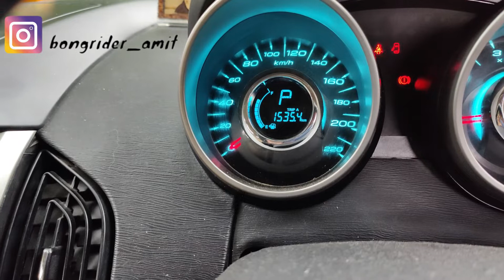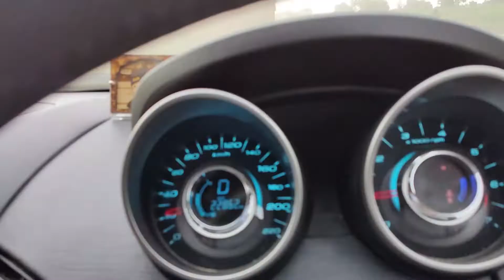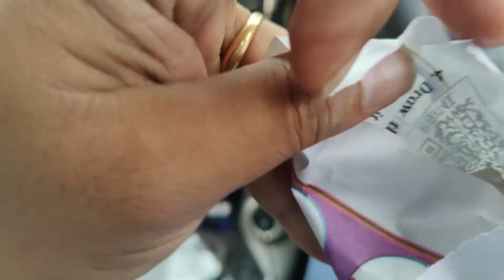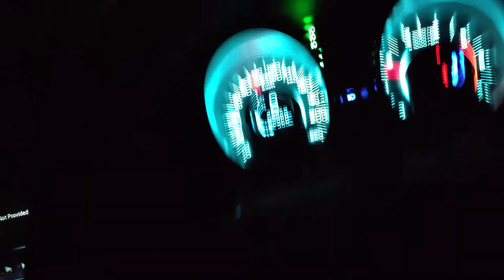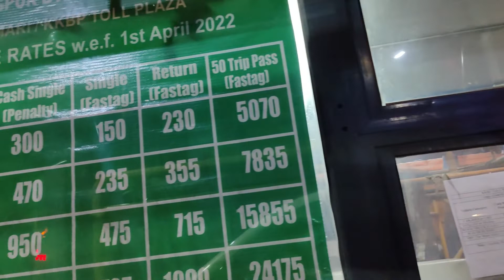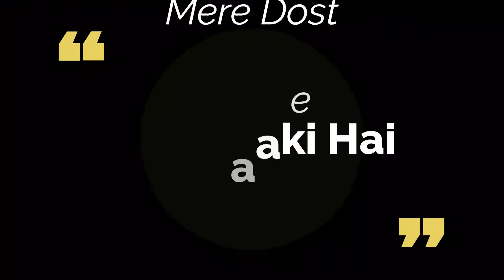Maharashtra Highway ne kamar ki band baja de @bongrideramit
Maharashtra Highway ne kamar ki band baja de // @bongrider amit

Hello Dosto